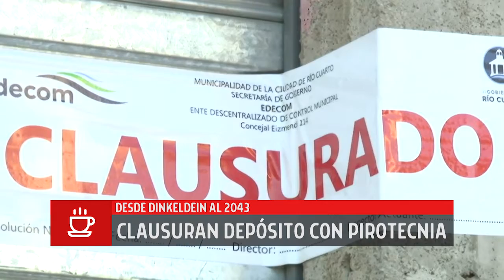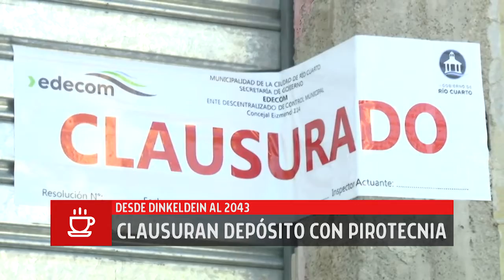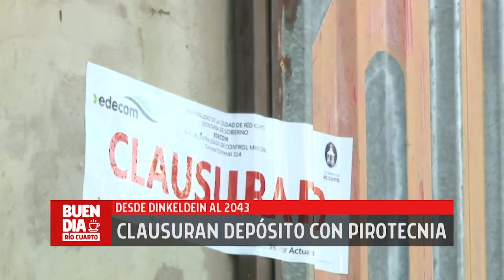Marcelo desde Dinkeldein 2043 Clausuran dopósito con pirotecnia